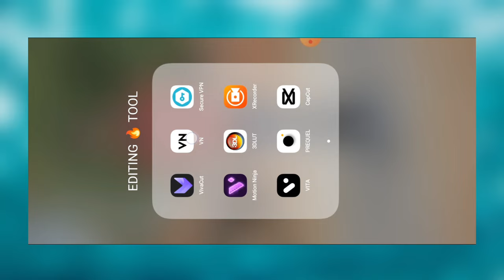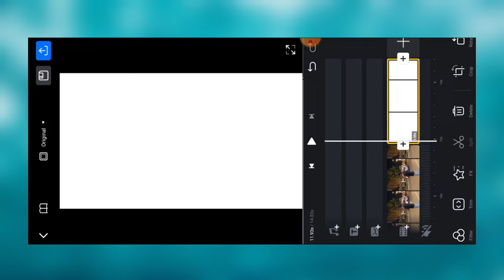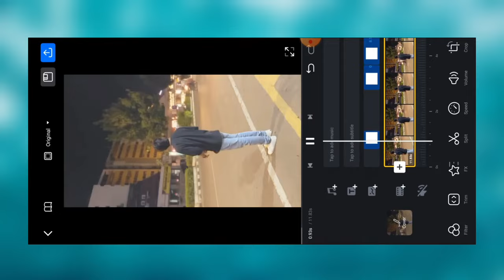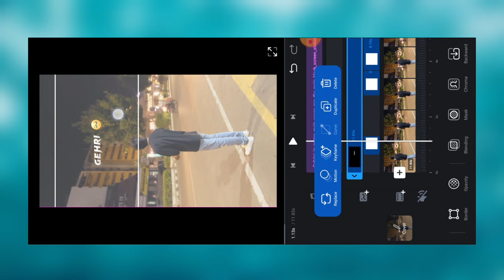Gehri Si In Rato Main Song Reels Editing | Bulb Blinking Effect + Lyrics Video Editing | Reels Edit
Gehri Si In Rato Main Song Reels Editing | Bulb Blinking Effect + Layrics Video Editing | Reels Edit

[APP NAME]
VN APP✅

दोस्तों आज के इस वीडियो में हम आप लोग को Gehri Si In Rato Main Song Reels Editing | Bulb Blinking Effect + Layrics Video Editing | Reels Edit ऐसा वीडियो एडिटिंग कर के सिखाने वाला हु...

!! !! !! Hello Guys !! !! !!

💥🔵भाई को अन्य सोशल मीडिया पर फॉलो कर लेना💥🔵

🔵YOUR QUERY 🔵

gehri si in raato main
gehri si in raato main reels
gehri si in raato main reels video
gehri si in raato main reels video editing
gehri si in raato main instagram
gehri si in raato main instagram reels
gehri si in raato main layrics video
gehri si in raato main text layrics video
gehri si in raato main reel
gehri si in raato main trending reels video
gehri si in raato main trending reels
gehri si in raato main video editing
bulb blink light effect
bulb blink effect
bulb blinking light effect
bulb blinking light effect video editing
reels bulb blinking effect
body blinking light effect
body light effect
body blinking effect
how to edit body blinking light effect
body me blinking effect kaise lagaye
body blinking
body flicker effect
blinking light effect
blinking effect
blinking effect vn app
blinking light effect vn app
body effect
body lighting effect
how to edit blinking effect video editing
layrics video editing 2023
layrics video editing app
layrics left right video editing tutorial
layrics left right video editing
instagram reels layrics left right
vn video editing
video editing

Ajay Kumar
From - Uttar Pradesh ( sonbhadra ) INDIA🇮🇳